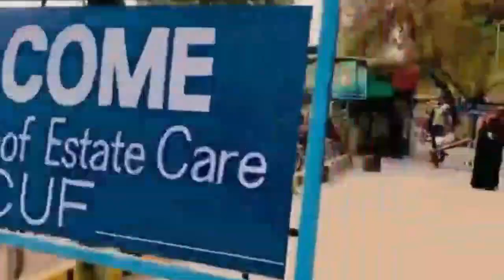Best University in Faisalabad | UAF | GCUF | NTU | Admission Guidance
in this video i am going to guide you about best university in Faisalabad.
 University of Agriculture Faisalabad (UAF)
Government College University Faisalabad: GCUF
NTU: National Textile University Faisalabad